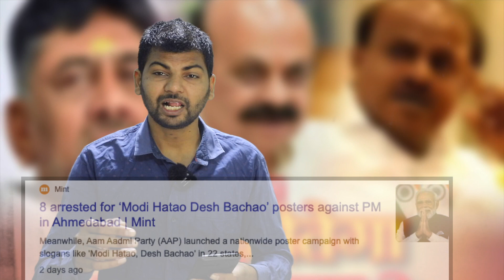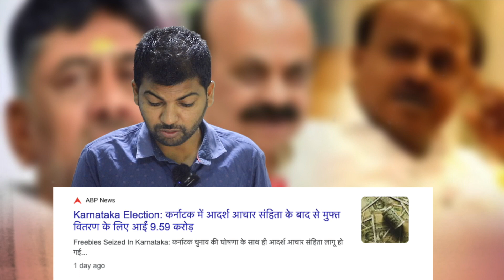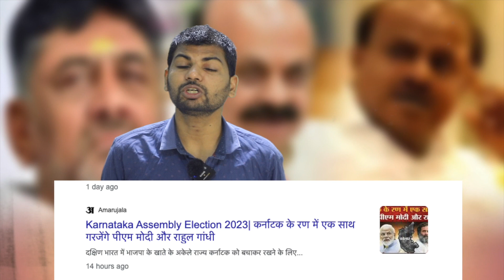Karnataka Legislative Assembly Election 2023 Opinon Poll 2023 - What to expect from Karnataka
sarkari yojana
sukanya yojana
awass yojana
penshan yojana
kendra sarkar yojana
pm yojana

Aaj Tak,
ABP News,
Aryan TV,
CNBC Awaaz,
DD News,
Dilli Aaj Tak,
India News,
India TV,
Jan TV,
Janta TV,
Khabar Bharti,
Live India,
Lok Sabha TV,
NDTV India,
News 24,
News Nation,
News World India,
News18 India,
Rajya Sabha TV,
Republic Bharat,
Samay,
Tez TV,
Total TV,
Zee Business,
Zee Hindustan,
Zee News,
R9 TV,
Regional Hindi news channels,
Zee Rajasthan,
BloombergQuint,
BTVI,
CNBC TV18,
CNN-News18,
ET Now,
India Today,
India Ahead,
Mirror Now,
NDTV 24x7,
NDTV Profit,
News9,
NewsX,
Republic TV,
Times Now,
Tiranga TV,
WION,

karnataka exipt poll 2023,
karnataka exit poll 2023,
karnataka exit poll 2023 malayalam,
karnataka election exit poll 2023,
karnataka assembly elections exit poll 2023,
karnataka opinion poll 2023 abp news,
karnataka election opinion poll 2023,
karnataka election poll 2023,
karnataka opinion poll 2023 c voter,
karnataka vidhan sabha election 2023 exit poll,
opinion poll 2023,
karnataka opinion poll 2023 youtube,
karnataka assembly opinion poll 2023,
karnataka election 2023 survey